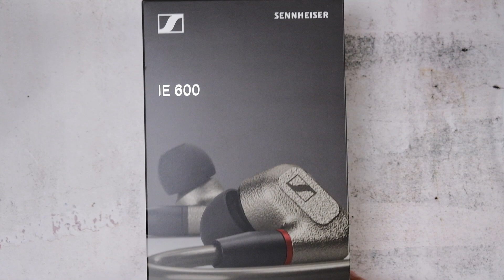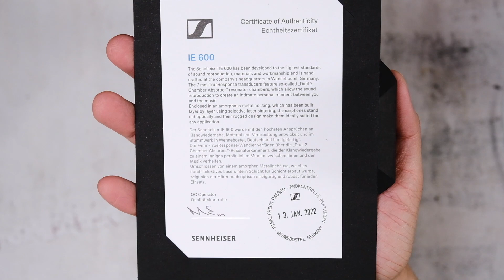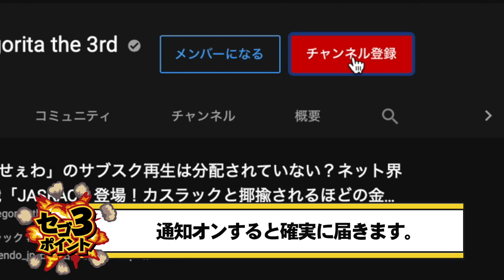ゼンハイザーの最新イヤホン「IE 600」レビュー！NASA採用の新素材はどんな音がするのか「IE 900」との違いはこの動画で全てわかるぞ！【Sennheiser,有線イヤホン,ハイエンド】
Sennheiser ゼンハイザー 有線イヤホン IE 600, ダイナミック カナル型 オーディオファイル ハイエンド MMCX アモルファスジルコニウム素材 高遮音性 【国内正規品】

BOSEイヤホンなどが当たるキャンペーン

【3月29日まで3ヶ月無料】Amazon MUSIC HD試し聴きはコチラ！

Supported by Sennheiser

【関連商品】

【チャプター】
00:00 オープニング